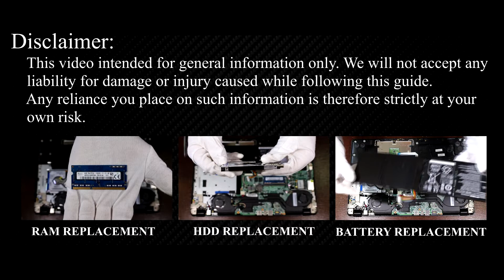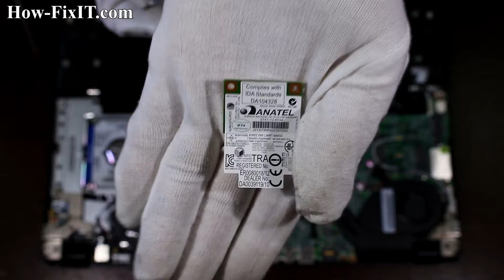Replace Your Acer Aspire V5-573G Laptop Wi-Fi Card (Fix Wireless Issues)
Replace your Acer Aspire V5-573G faulty wifi card in minutes—fix wireless connection problem.

*DESCRIPTION*
Tired of dropped connections or a missing Wi-Fi adapter on your Acer Aspire V5-573G? In this hands-on repair guide, HowFixit walks you through every screw, clip, and connector so you can swap the failing WLAN module for a brand-new, faster 802.11ax card.
This tutorial also covers the Acer Aspire V5-573G series—same motherboard layout, same one-screw Wi-Fi slot!
You’ll learn:
• The only three tools you need (screwdriver, plastic spudger, tweezers)
• Safe power-down & battery isolation to avoid shorts
• Identifying the stock Intel/Realtek Wi-Fi combo card and its antenna leads
• Cleanly removing fragile RF cables without tearing pads
• Installing a compatible upgrade card (Wi-Fi Mini PCI-e module) for stronger range and Wi-Fi speeds
• Re-routing antennas for best signal and error-free boot-up
Whether your wireless disappeared after Windows Update, you see the dreaded “No Networks Found,” or you just want faster streaming, this DIY fix costs less than a service shop and takes under ten minutes.

Question: Can I use any Wi-Fi card for Acer Aspire V5-573G?

Answer: Yes, this prevents accidental damage from short circuits.

Question: How long does the Wi-Fi card replacement take?